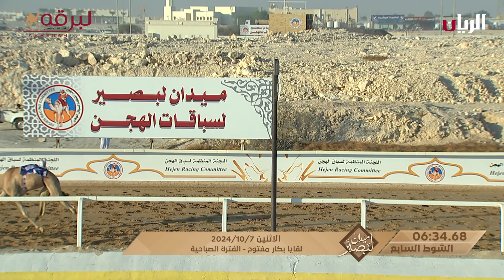ش7 نوادر لـ صالح حمد راشد البريص (ميدان لبصير بالمحلي الثاني 7-10-2024) لقايا بكار مفتوح 6:06:11